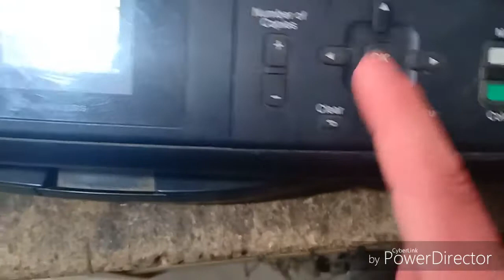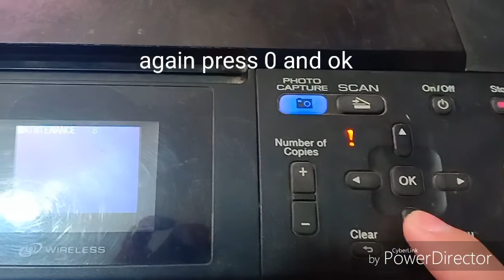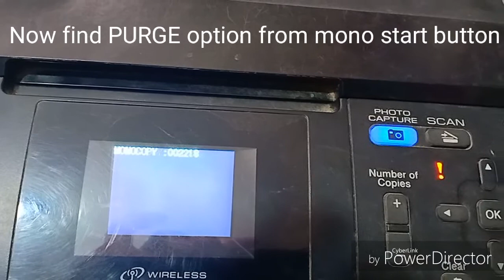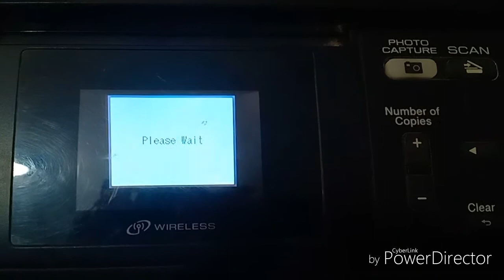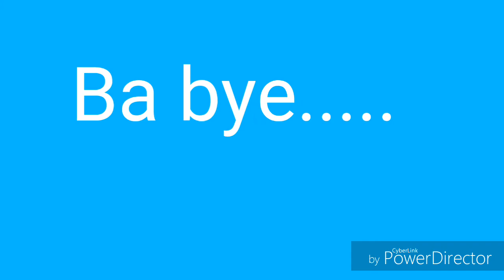How to reset Brother printer DCP-J315W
Purge reset tricks